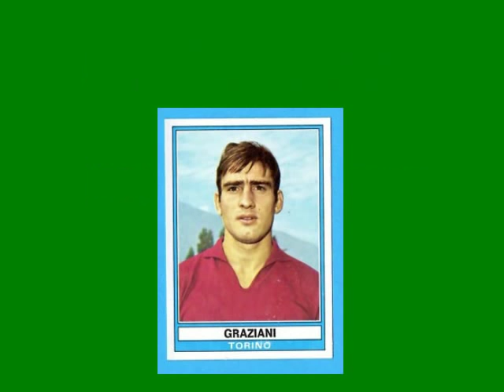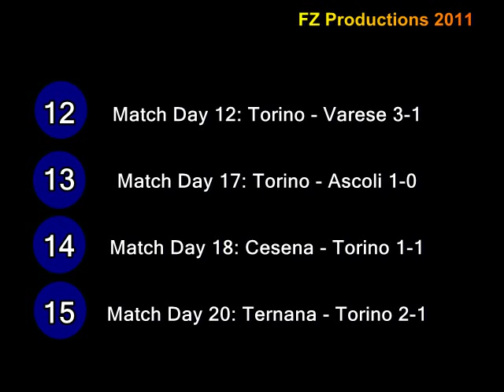Francesco Graziani - 131 goals in Serie A (part 1/4): 1-34 (Torino 1973-76)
Francesco Graziani, born 16 December 1952 in Subiaco (Italy).
353 matches and 131 goals in Serie A, playing with Torino, Fiorentina, Roma and Udinese. Sorry, but I couldn't find more than 100 goals.